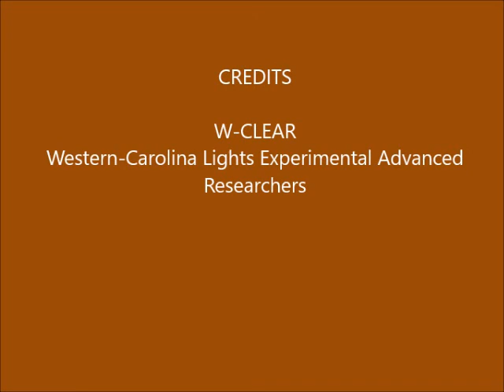Brown Mountain Lights Camera 1B January 17-18, 2018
Dusk-to-dawn 30-second images. Cloudy early to clear with stars rising at angles, later. Some vehicle lighting behind foreground ridge (not BM), due to traffic on Hwy 181.